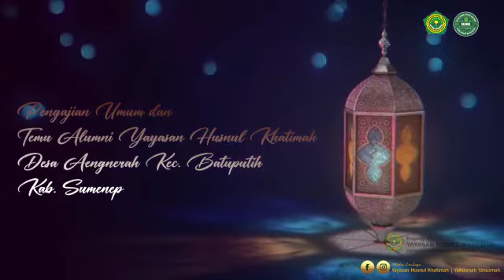Hadirilah.. peringatan Maulid Nabi Muhammad SAW. Yahusmah (Alumni) Ahad 9 Oktober 2022